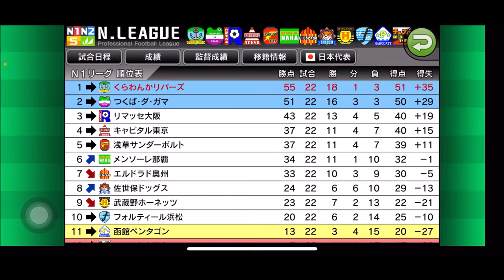【カルチョビットA 】公式戦最終戦 函館ペンタゴン戦＆ジャパンカップ準決勝 つくば・ダ・ガマ戦【460】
決勝進出を賭けて！

‹前提›
1. 補強は女子選手のみ。安い年俸の選手を優先的に獲得
2. 相手の力に応じて出場選手をローテーション
3. MFのスタミナが切れやすい。MF中心に強化